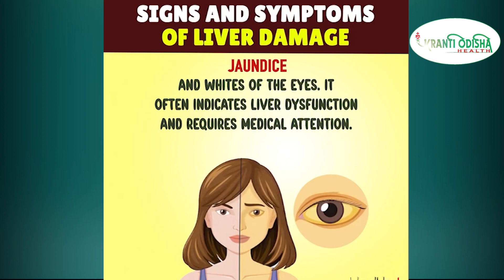Signs and Symptoms of Liver Damage || kranti odisha health